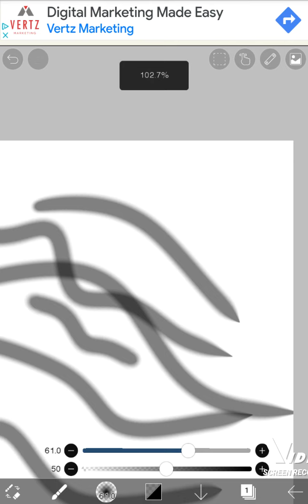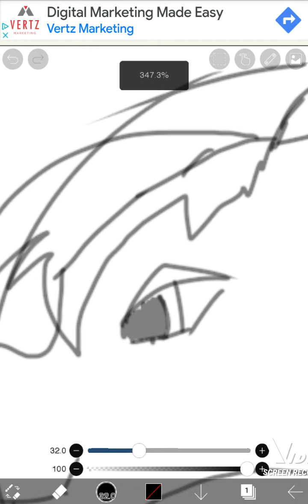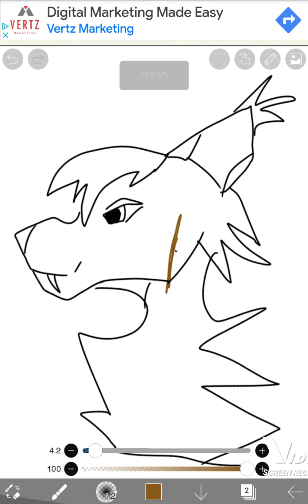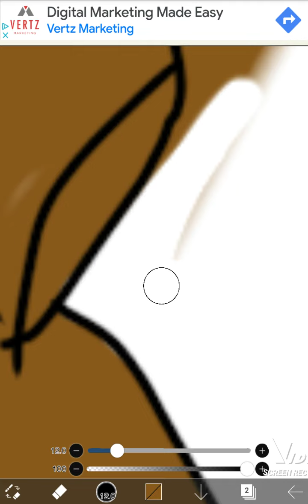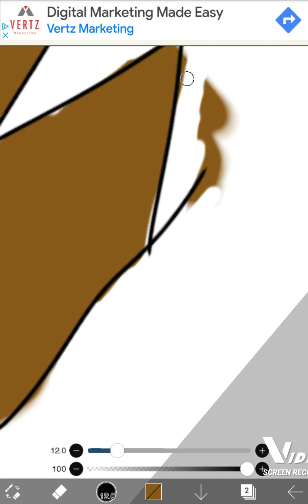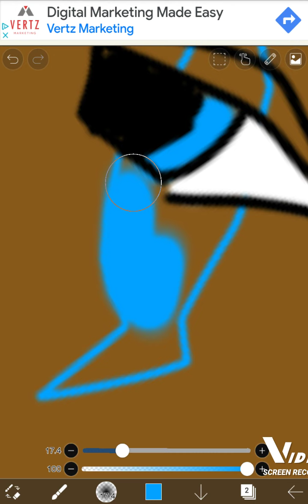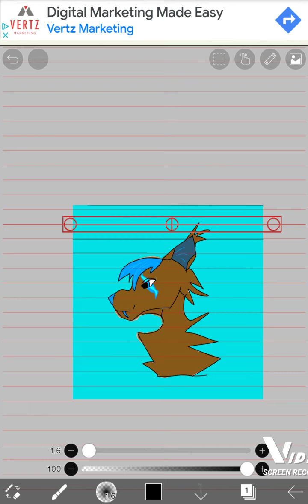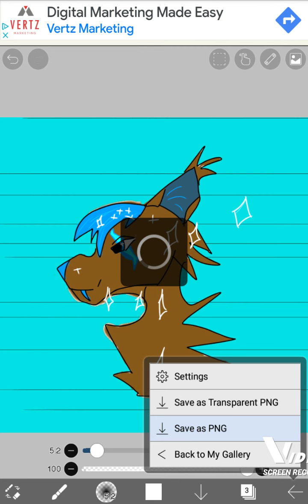me doing digital art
this is sagutoyas in my desighn